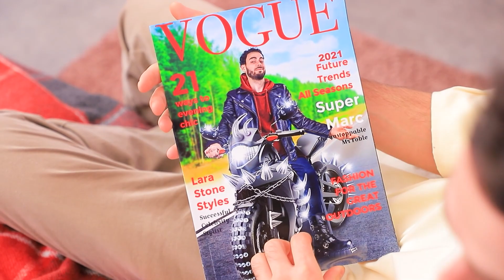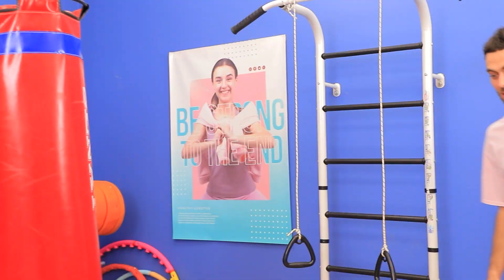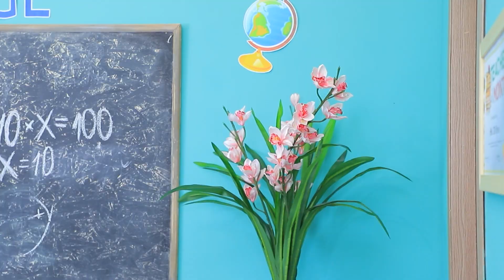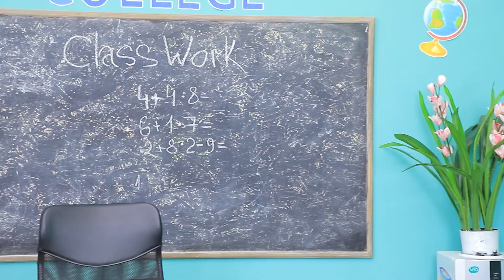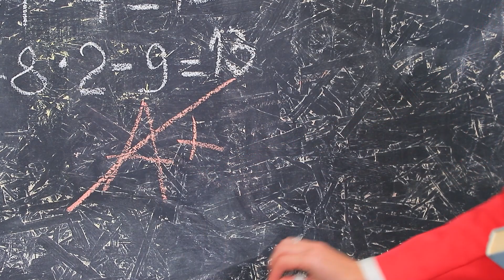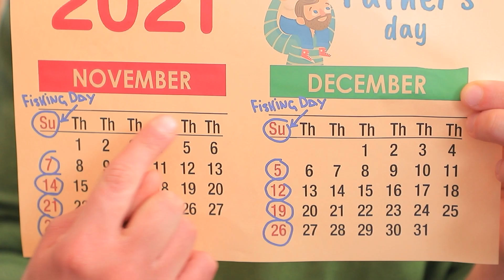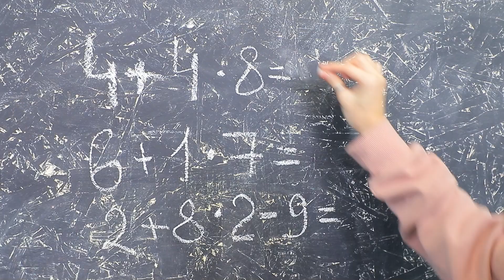Ich Wurde von Meinem Dad Getrennt! Mein Dad vs. Mein Stiefvater!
Wenn Eltern sich scheiden lassen, ist das immer sehr schwierig. Was soll man in so einer Situation tun? Alles änderte sich, als Christys Mom einen neuen Freund bekam. Denn sie liebt ihren Dad! Schau dir unser neues Familienvideo an!